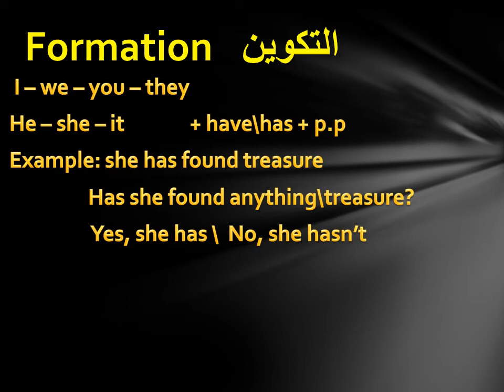Present Perfect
Preparatory 3
Part 1